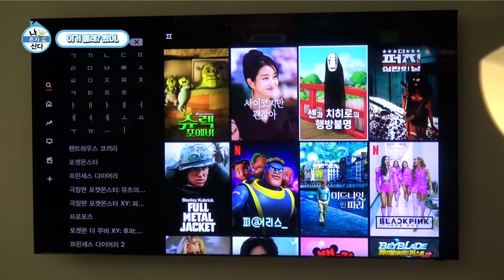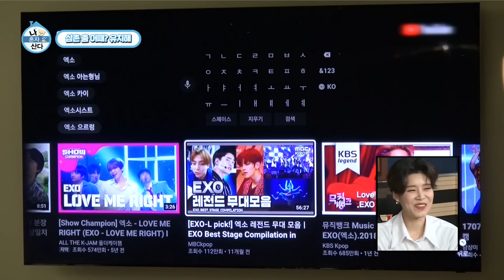카이(Kai) | (세상 단호박'ㅡ')엄청 유치하네! 조카바보 김종인씨💖 카이춘의 험난한 육아 일기 | 나혼자산다 TVPP | MBC 201120 방송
카이 집에 놀러 온 귀염둥이 조카들👶